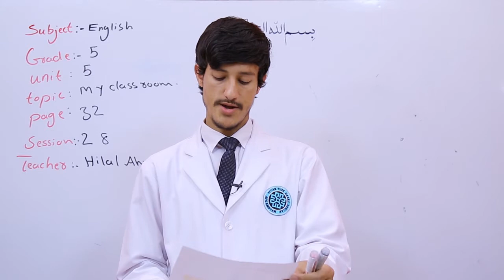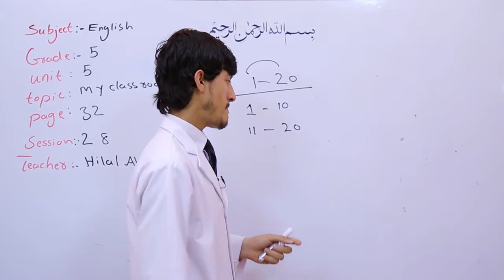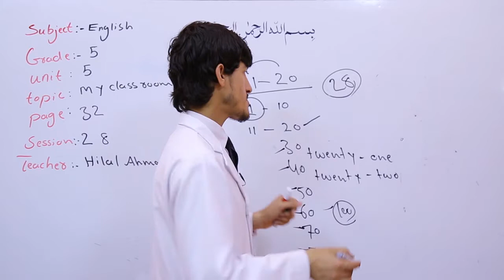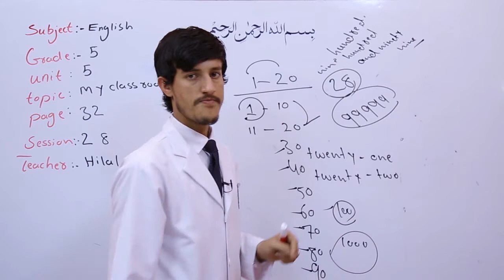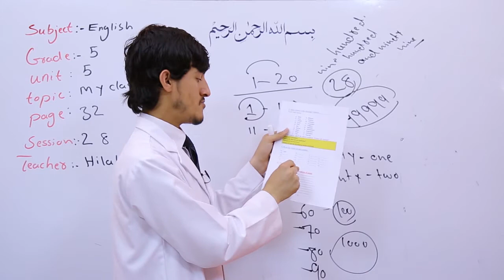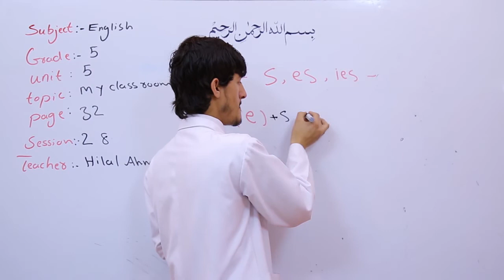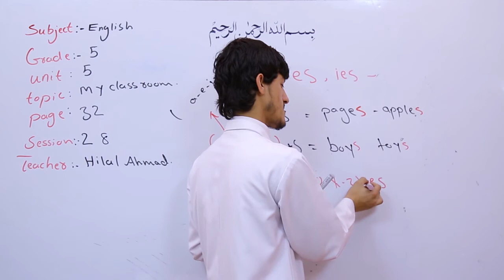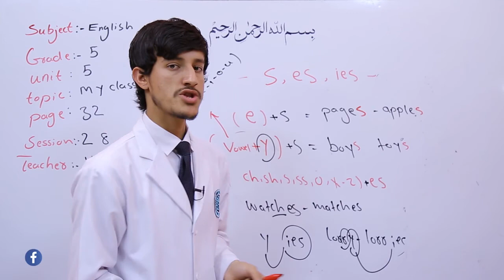پنځم ټولګی- انګلیسی مضمون -درس 5 -My classroom جلسه 28